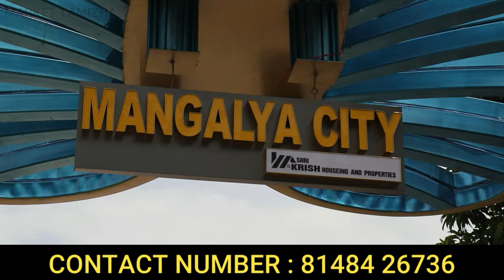உங்கள் கனவு வீட்டுமனை | பூந்தமல்லி அருகில் யாரும் கொடுக்க முடியாத விலையில் | Direct Company Sale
low budget plot for sale in chennai avadi
ஆவடி ரயில் நிலையம் அருகில் CMDA Approval plot for Sale | low budget plot for sale in chennai avadi

ரூ 10 லட்சம் முதல் | 😍Low Budget Plot sale in Chennai | Avadi |முன்பணம் 2 லட்சம்